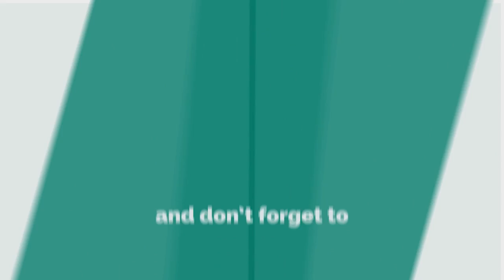Road to Wnbf - 10 Weeks Out - 18 Years Old - Ep.2